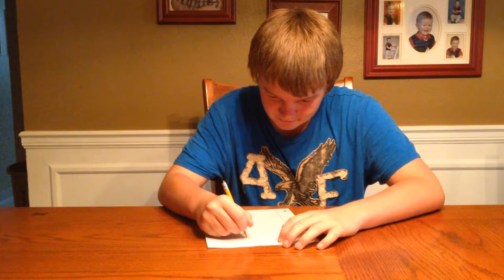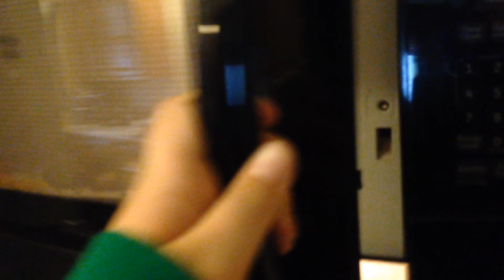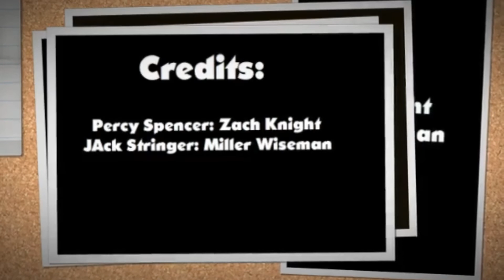The Invention of the Microwave